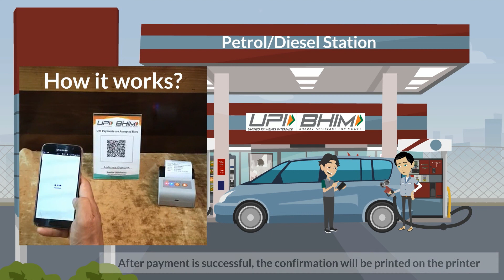UPI Printer for petrol or diesel stations, home delivery, individual retail stores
Kreative UPI Solutions : UPI Printer that can be used in individual stores, petrol/diesel stations, home delivery